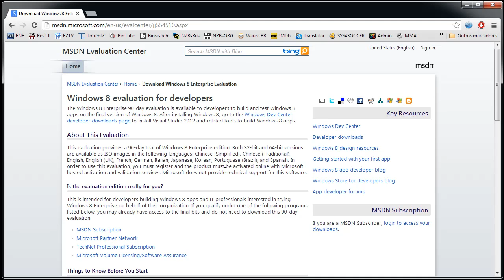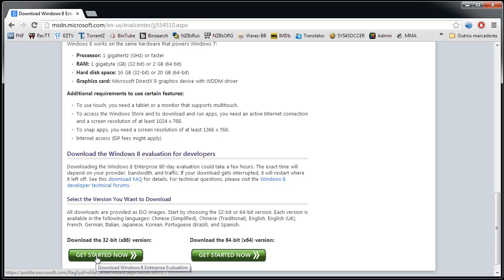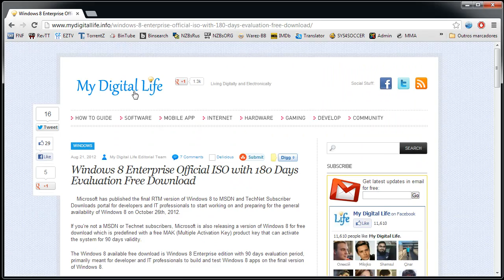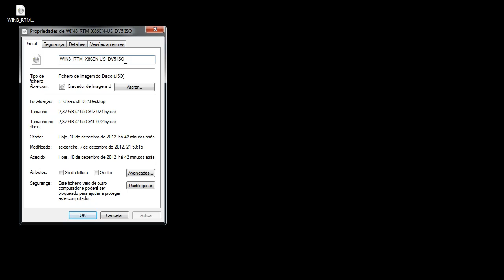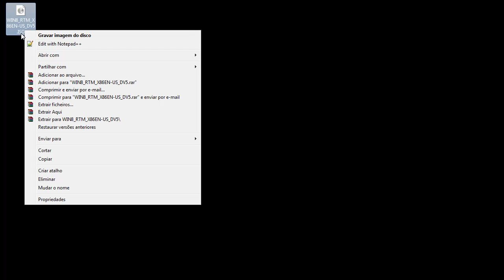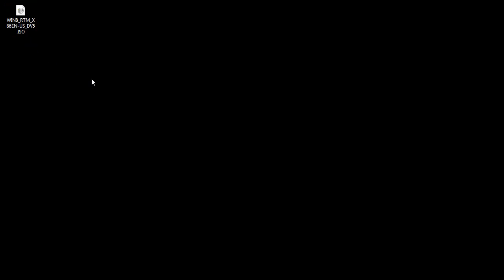005 Download do Windows 8 Enterprise Evaluation